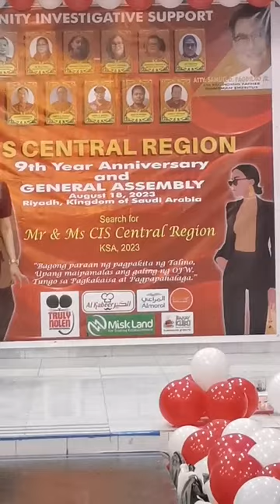CIS Lady Sing "Ang Buhay ko"